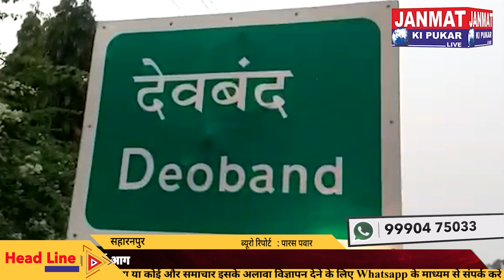रेलवे की विद्युत लाइन से टकराने के बाद टा‌यर से भरे ट्रक में लगी आग | Janmat Ki Pukar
रेलवे की विद्युत लाइन से टकराने के बाद टा‌यर से भरे ट्रक में लगी आग
रेलवे विद्युत लाइन के कारण ट्रक में लगी आग
कड़ी मशक्कत के बाद फायर ब्रिगेड ने बुझाई आग